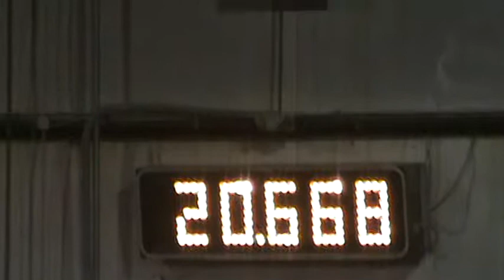20 second pole run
Hi im Chasey and i love to ride horses. Every weekend i go to horse shows and compete!This is one of my very first run on my horse well pony